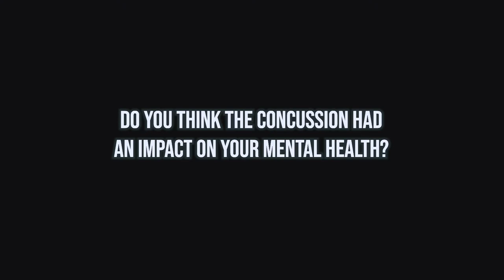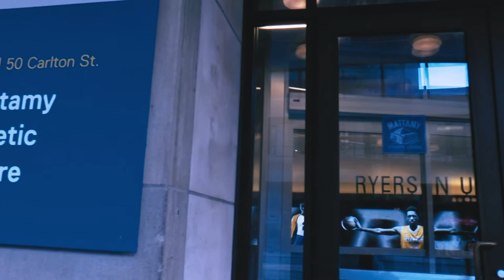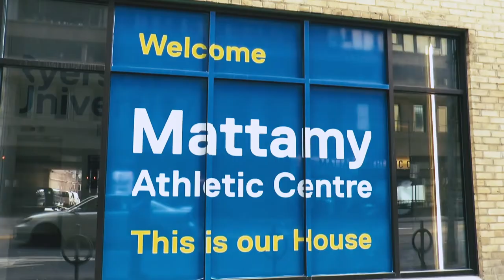Bump in the Road - Jared Walsh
Jared Walsh is a third-year defensemen on the Ryerson Rams who has suffered multiple concussions throughout his hockey career. Here is his story.

Shot by: Ella Bonaldi, Erika Nissen, Patricia Psihogios and Taylor Tsakoniatis
Edited by: Erika Nissen